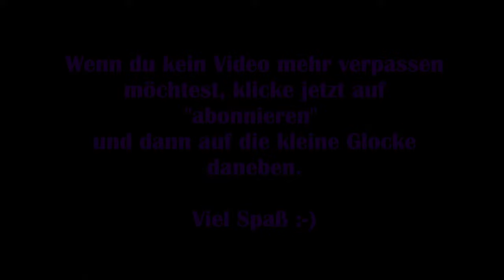Mr. Prepper #02 – Die Alte und der Wolf [Lets Play] [Deutsch] 2K